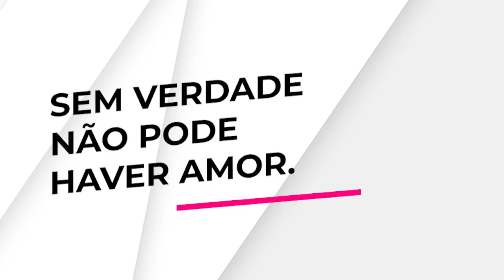RENATO E CRIS COMENTAM O CASO DUDA REIS E NEGO DO BOREL — E TIRAM LIÇÕES